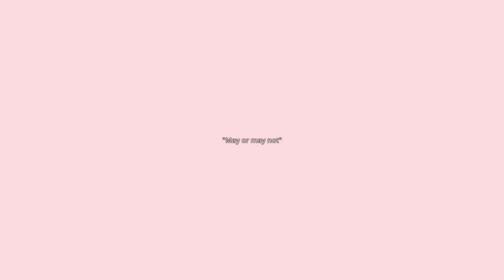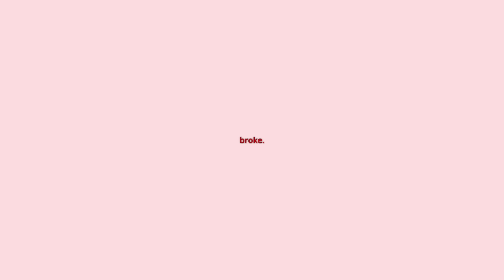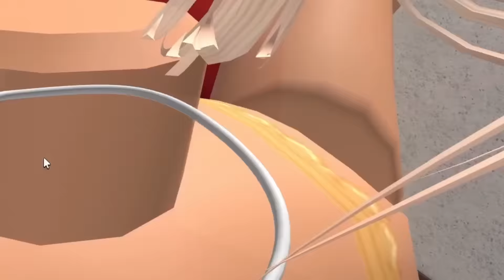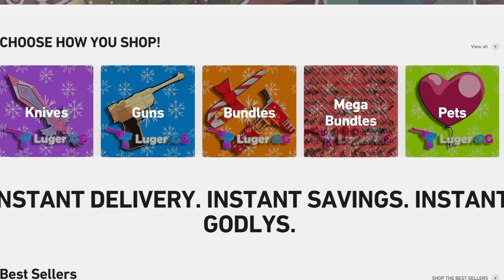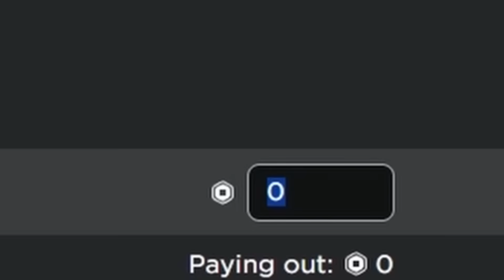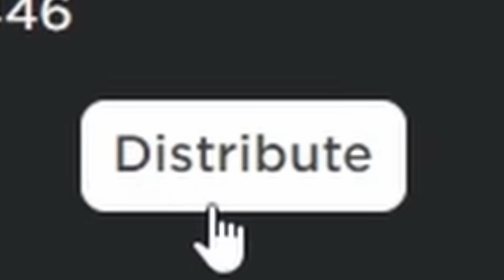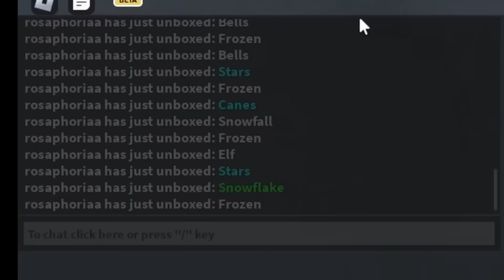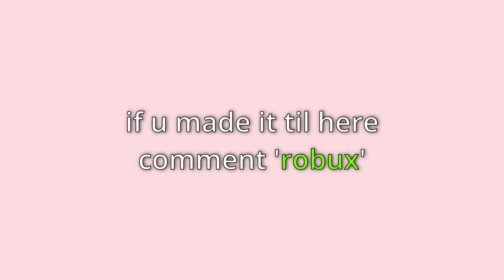UNBOXING THE NEW MM2 CHRISTMAS GODLY (FUNNY GAMEPLAY)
In today's video I unboxed the new MM2 godly (Murder Mystery 2 christmas update)

ღ music used:
monkeys spinning monkeys, investigations ,
massobeats - honey jam , massobeats - warmth
♪ Travel (Prod. by Lukrembo)